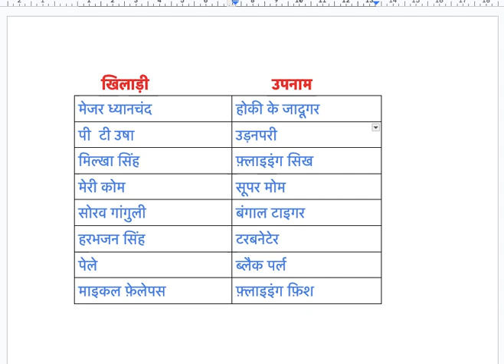खिलाड़ी के उपनाम